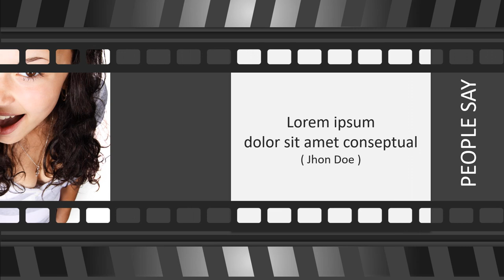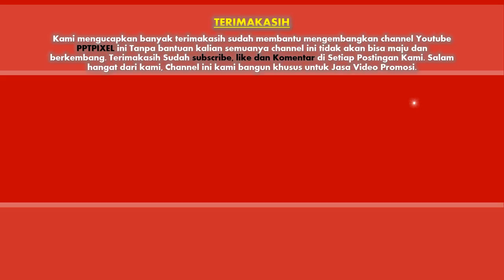Jasa Video Promosi, Video Marketing, Video Penjualan di Tangerang, Banten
Jasa Video Promosi, Video Marketing, Video Penjualan di Tangerang, Banten. Harus diakui bahwa pemasaran berbasis digital menjadi alternatif pilihan yang sangat efektif.